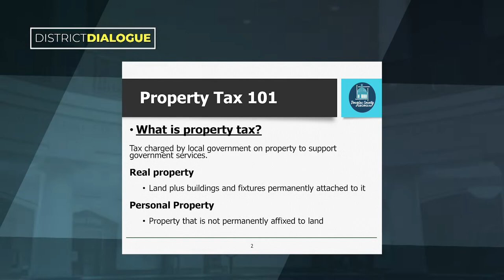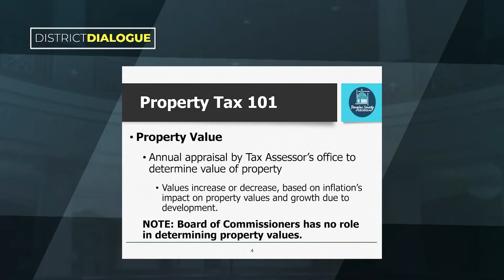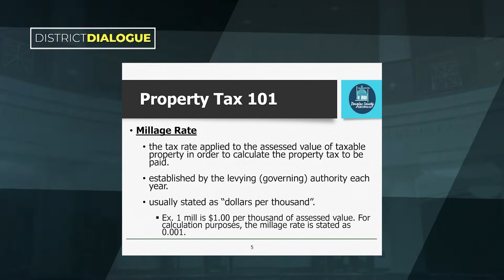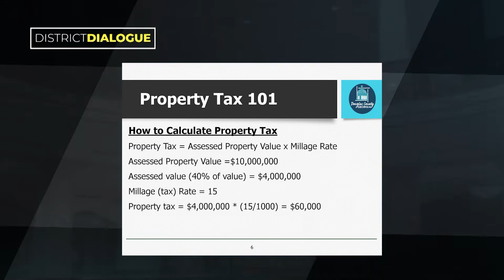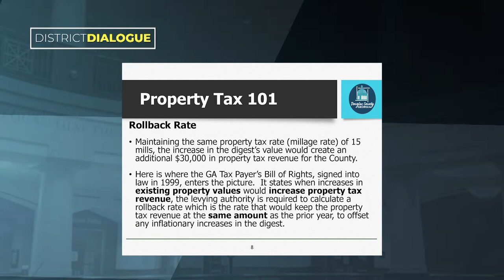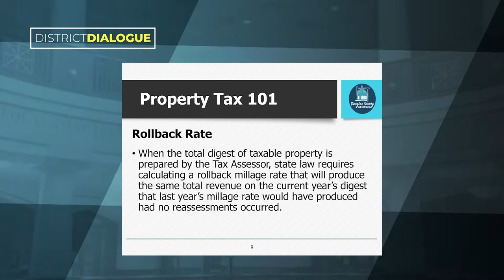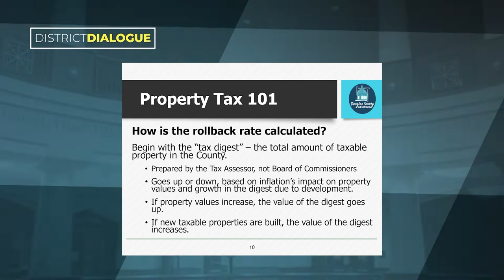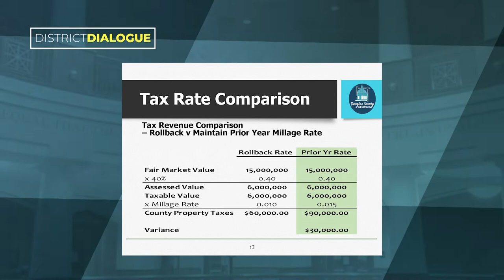District Dialogue October Commissioner Tarenia Carthan District 3 Town Hall